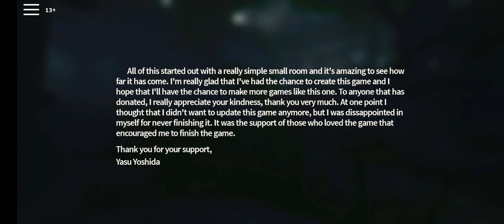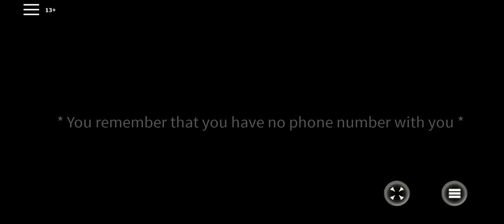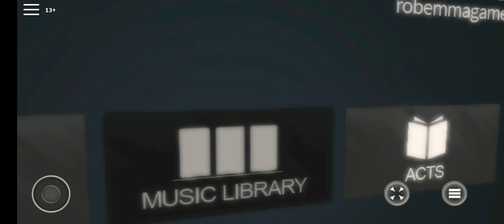Roblox- life of an otaku- FULL GAME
Life of an otaku is a very relaxing, short, and fun singleplayer roblox game. I would recommend this game to anyone who likes chill games. ***REMINDER*** I DID NOT MAKE THIS GAME. NO CREDITS TO ME BESIDES RECORDING ITSELF.